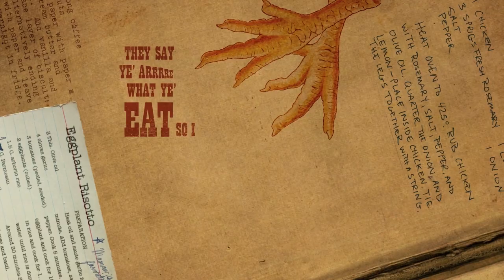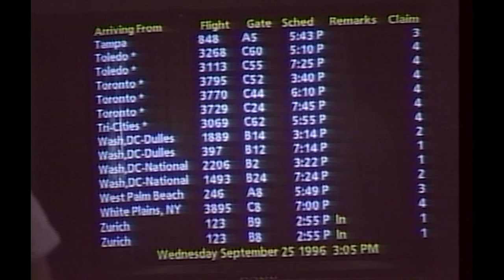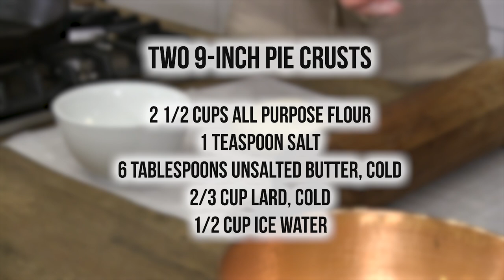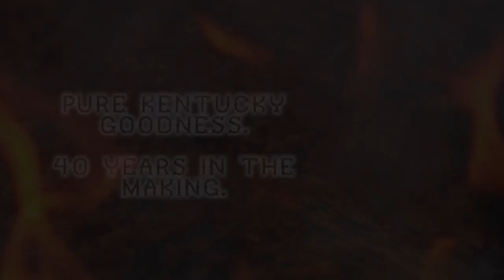Tomato Pie, Nashville Hot Chicken, & Tim's Cooking Mentor - 2022 Favorites (#1042)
Happy New Year! We share our favorites from the year (and even some old travel memories). Learn all about Tim’s cooking mentor Raoul Dupris, head to cooking school in the Smoky Mountains to make a Tomato Pie, then back to the Farmer kitchen for some Nashville Fried Chicken.